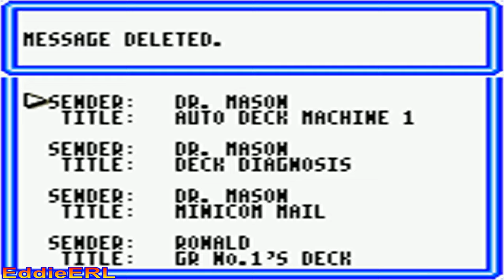TAP (GBC) Pokemon Trading Card Game 2 - The Invasion of Team GR (English Patched)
I never lose every battle. Old strong deck was stolen then rebuild new Deck but "Starter Deck" is Fire by default. I rebuilding new Deck is Redyellow and more improve and more Colour Deck each GR base and late game is "Strongest Deck" with four Legendary Card at endgame.